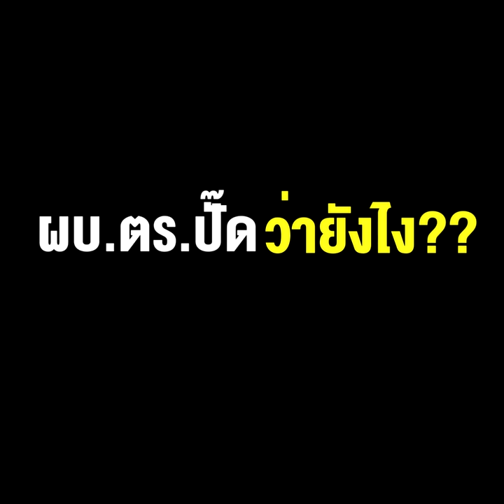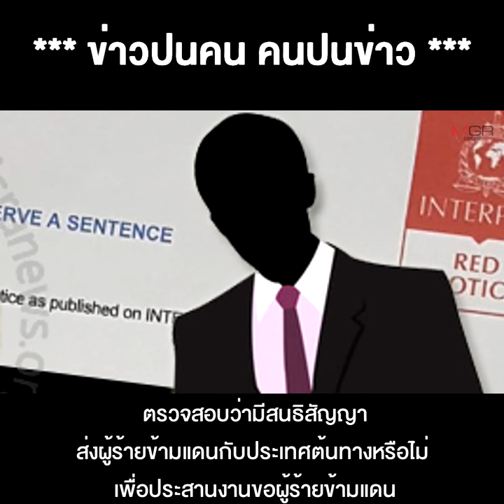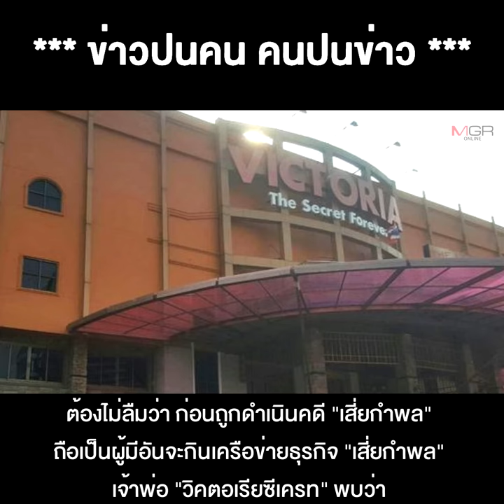งามหน้ากันมั้ย วันนี้ยังไร้หมายแดงล่าตัว"เสี่ยกำพล"วิคตอเรียซีเครทอัยการซัดนี่เป็นหน้าที่ตำรวจเต็มๆ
01/06/2021 งามหน้ากันมั้ย วันนี้ยังไร้หมายแดงล่าตัว "เสี่ยกำพล" วิคตอเรียซีเครท อัยการซัดนี่เป็นหน้าที่ตำรวจเต็มๆ ผบ.ตร.ปั๊ด ว่ายังไง ??
**งามหน้ากันมั้ย วันนี้ยังไร้หมายแดงล่าตัว "เสี่ยกำพล" วิคตอเรียซีเครท อัยการซัดนี่เป็นหน้าที่ตำรวจเต็มๆ ผบ.ตร.ปั๊ด ว่ายังไง? **